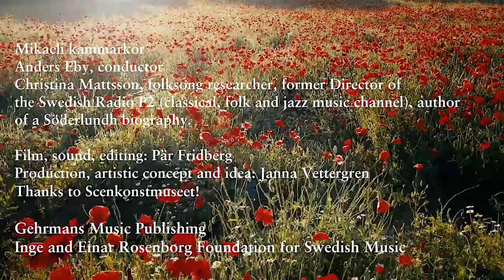Film 6: Fritt och ljust, Sov min själ by Lille Bror Söderlundh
Film 6
June 2018: music from the 1950s
Lille Bror Söderlundh  (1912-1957): Fritt och ljust, Sov min själ from Tre madrigaler
Text: Gunnar Björling (1887–1960), Finland-Swedish modernist poet

Christina Mattsson, folksong researcher, former Director of the Swedish Radio P2 (classical, jazz and folk music channel) and author of a Söderlundh biography.
Mikaeli kammarkör
Anders Eby, conductor
Film and sound: Pär Fridberg
Production, artistic concept and idea: Janna Vettergren

The film was recorded at Scenkonstmuseet/Swedish Museum of Performing Arts.

svenskkörmusik swedishchoralmusic is part of the celebration of Gehrmans Music Publishing 125 years, and is funded by Inge and Einar Rosenborg Foundation for Swedish Music

We love Swedish choral music!

Like us! Join us! Contribute!